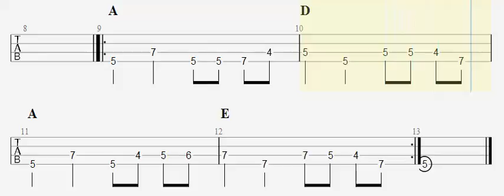Meat and Potatoes Bass Lines A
for pdf files